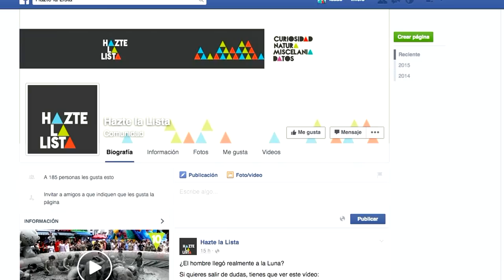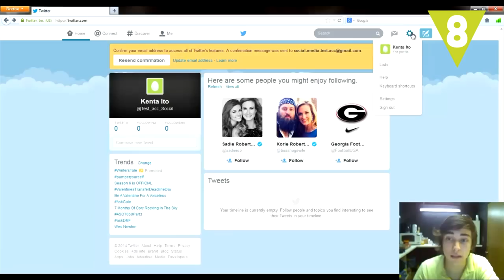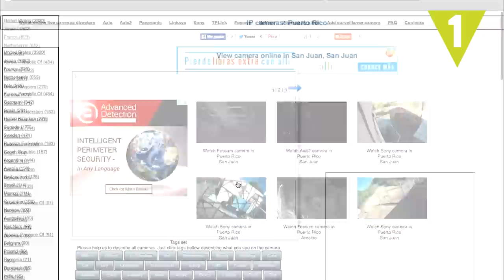10 maneras en las que te están espiando ahora mismo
¿Quieres proteger tu privacidad? Entonces tienes que saber que ahora mismo te pueden estar espiando de alguna de estas 10 formas.